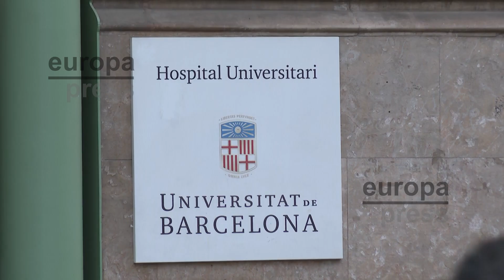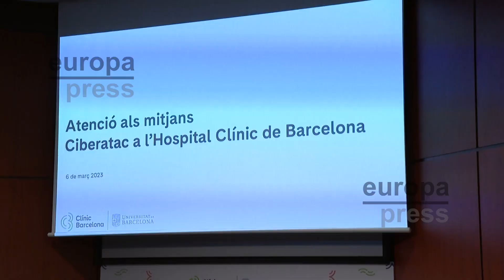El ciberataque que sufre el Hospital Clínic de Barcelona procede del extranjero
Tras sufrir un ciberataque 'ransomware' que encripta los datos de un sistema para solicitar un rescate a cambio de liberarlos, el Hospital Clínic de Barcelona ha confirmado este lunes el origen de dicho ataque.